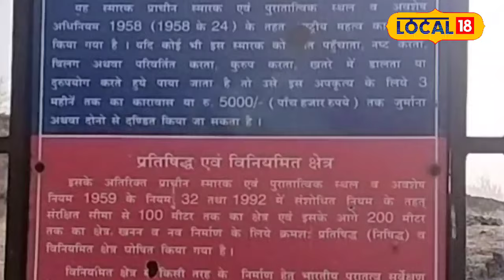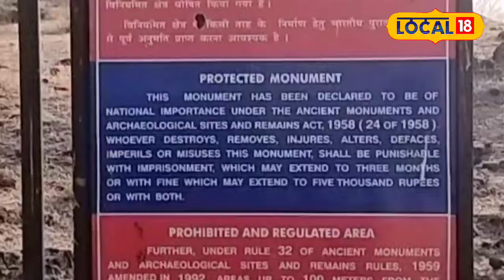Horror story: यहां छिपा ऐसा सच जो आज तक कोई नहीं जान पाया!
Itai Baidi is present between Choti Kasrawad and Kasrawad, 37 km away from Khargone district headquarters. People believe that a lot of money is buried in the ground here. In the pursuit of this money, many people went here and lost their lives.

खरगोन जिला मुख्यालय से 37 km दूर छोटी कसरावद और कसरावद के बीच इटाई बैड़ी मौजूद है. लोगों का मानना है यहां बहुत सारा धन जमीन में दबा हुआ है. इसी धन के चक्कर में कई लोग यहां गए और अपनी जान गवां बैठे.